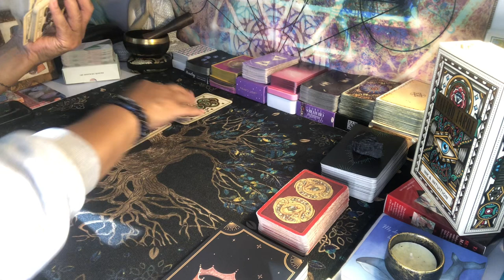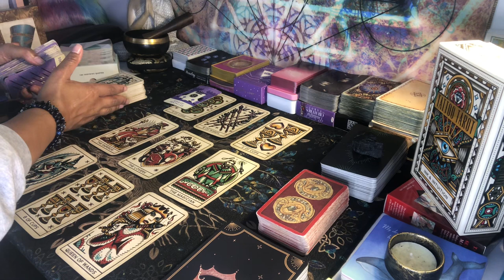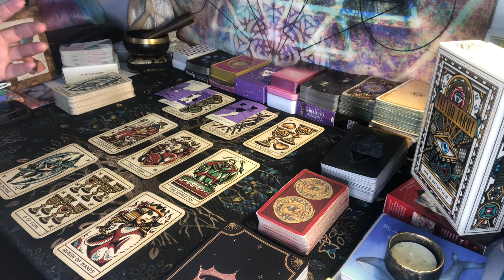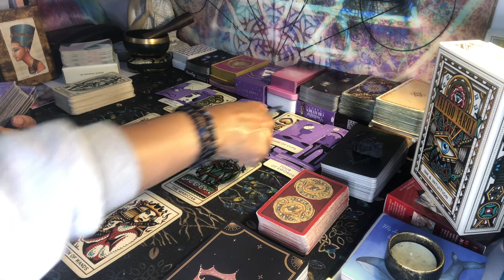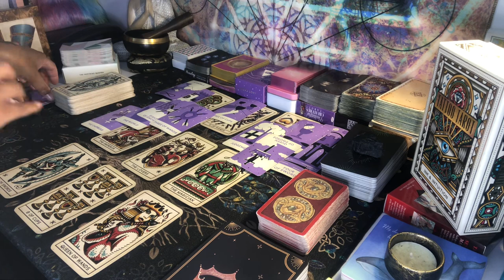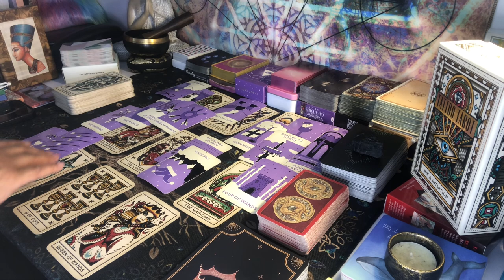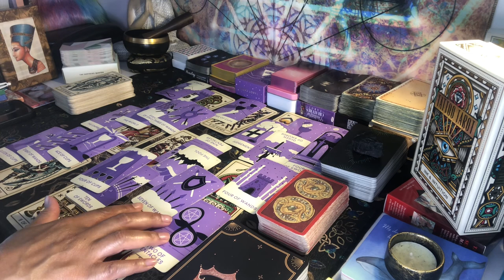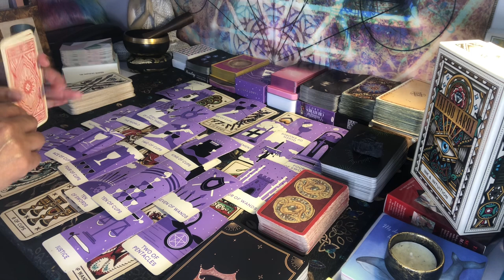Gemini: Your independence is very intimidating 2 someone😒 ..meanwhile new 💗 is on your agenda 🎯